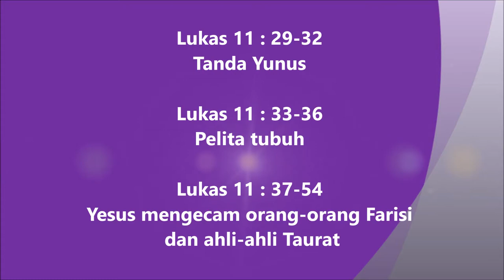32. Lukas 11:29-54 Injil Lukas Hakka Pontianak "坤甸客家《路加福音》有声圣经”